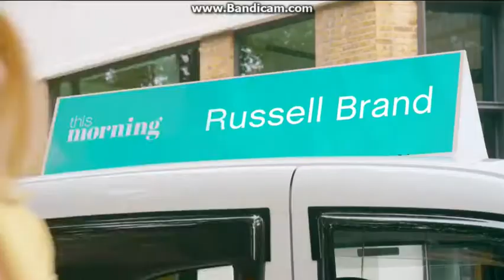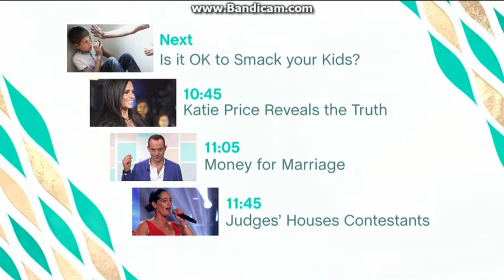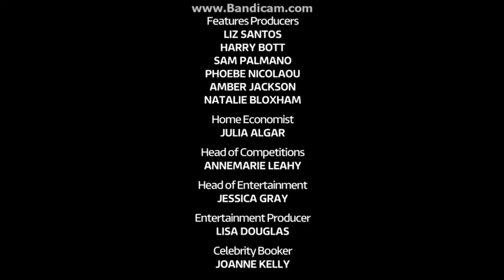This Morning with Eammon & Ruth - Friday 20th October 2017